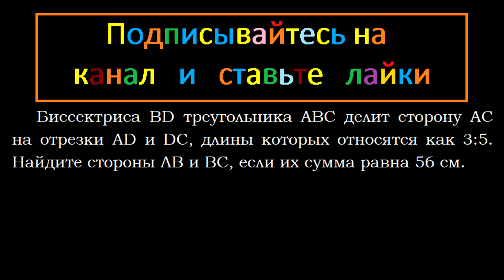Геометрия Биссектриса BD треугольника ABC делит сторону AC на отрезки AD и DC длины которых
Геометрия Биссектриса BD треугольника ABC делит сторону AC на отрезки AD и DC длины которых относятся как 3:5 Найдите стороны AB и BC если их сумма равна 56 см

Упражнения для повторения курса геометрии 8 класса Подобие треугольников